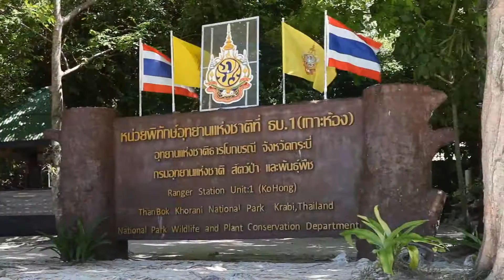Hong Island Trip, Krabi, Thailand (Mu-Koh-Hong)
Trip to Hong island from wonderful weather to storm!

Beautiful day trip from Klong Muang, Ao Nang by long tail boat.

Groovytale... add fun to your travel! :)

Song: Samba Soul - "Mambo #5" (from Samba Soul LP 1977 RCA Records)